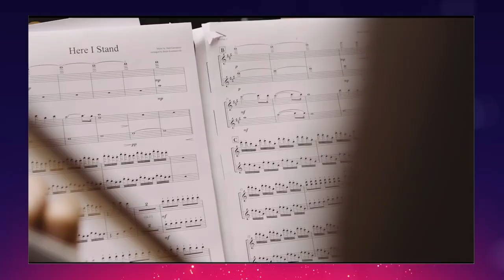Eurovision 2021 Semi-Final 1 Running Order REACTION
Our reaction to the Semi-Final 1 running order of Eurovision 2021.

Eurovision 2021 – Semi-final one running order

1. Lithuania: The Roop – “Discoteque”
2. Slovenia: Ana Soklič – “Amen”
3. Russia: Manizha – “Russian Woman”
4. Sweden: Tusse – “Voices”
5. Australia: Montaigne – “Technicolour”
6. North Macedonia: Vasil – “Here I Stand”
7. Ireland: Lesley Roy – “Maps”
8. Cyprus: Elena Tsagrinou – “El diablo”
9. Norway: Tix – “Fallen Angel”
10. Croatia: Albina – “Tick-Tock”
11. Belgium: Hooverphonic – “The Wrong Place”
12. Israel: Eden Alene – “Set Me Free”
13. Romania: Roxen – “Amnesia”
14. Azerbaijan: Efendi – “Mata Hari”
15. Ukraine: Go_A – “SHUM”
16. Malta: Destiny – “Je me casse”